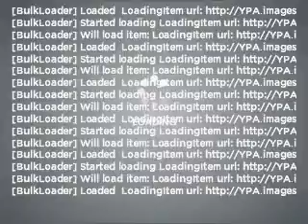2007 Mercedes-Benz SL-Class - Clearwater FL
Year: 2007
Make: Mercedes-Benz
Model: SL-Class
Trim: SL550
Engine: 5.5 liter 8 cylinder 32 valve
Transmission: 7-Speed Automatic
Color: Black
Mileage: 48804
Address:
18940 US 19 North